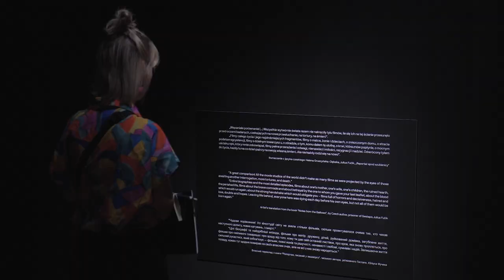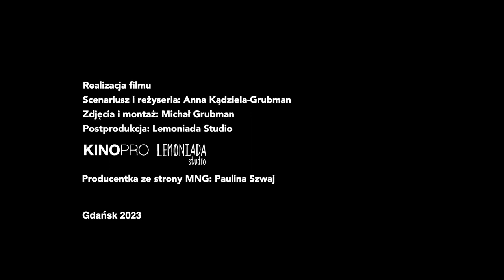ValentynFilmAD - Odnoviun. Echa niewidzianych - Film z audiodeskrypcją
Pierwsza w Polsce indywidualna wystawa ukraińskiego artysty Valentyna Odnoviuna zaprezentuje cykle fotograficzne poświęcone miejscom przymusowego odosobnienia. Powstające głównie w Litwie, Ukrainie, Łotwie, Polsce i Niemczech na przestrzeni ośmiu lat prace wynikają z jego zainteresowań fotografią kontekstualną i postsowiecką rzeczywistością. Artysta poszukuje miejsc totalitarnej przemocy, analizuje ich wygląd by w nieoczywisty sposób je sfotografować. Zdjęcia te są częścią opisanej, lecz niewidzianej historii drugiej wojny światowej i komunizmu w Europie Wschodniej. Tworzą archiwa śladów obecności osób izolowanych, więzionych i eksterminowanych. Dzięki formalnym zabiegom fotografie Odnoviuna zyskują wieloznaczność. Wizjery dawnych cel więziennych, zaświetlone arkusze papieru fotograficznego czy powierzchnie ścian budynków, kreują zaskakujące jakości wizualne, bliższe abstrakcji niż rzeczowej rejestracji. Odnoviun nawiązuje w swojej twórczości m.in. do polskich wątków, jeden z cykli PW44 poświęca Powstaniu Warszawskiemu. Inny, Horyzonty, zawiera pracę zrealizowaną w dawnym więzieniu Gestapo, potem UB w Gdańsku. Artysta zwraca uwagę na ciągłość historycznego wykorzystywania tych samych miejsc. Tworząc swoiste archiwa dowodów zastanawia się nad historią, nad człowieczą naturą i nad powracającym wciąż zagrożeniem dla ludzkiej wolności.

Kuratorka: Małgorzata Taraszkiewicz-Zwolicka
Koordynatorka: Małgorzata Taraszkiewicz-Zwolicka
Współpraca: Marta Kołacz, Maja Bieńkowska, Aleksandra Grzonkowska
Projekt aranżacji:  Ania Witkowska
Identyfikacja wizualna i opracowanie graficzne: Ania Witkowska
Teksty: Valentyn Odnoviun, Małgorzata Taraszkiewicz-Zwolicka
Tłumaczenia
język angielski: Language Extreme, Sławomira Kaliska, Piotr Łuba
język ukraiński: Language Extreme, Kateryna Brodovska
Redakcja i korekta: Language Extreme
Koordynacja montażu: Paweł Powirski
Koordynacja promocji: Paulina Szwaj
Edukacja: Emilia Kalinowska, Noemi Etush
Koordynacja wypożyczeń: Kalina Krasowska
Transport: Anna Wojdat Zielińska, Daniel Starzyński

Partnerzy
Gdański Archipelag Kultury | WILNO W GDAŃSKU
Litewski Instytut Kultury

Patronat Honorowy
Ambasada Republiki Litewskiej w Polsce
Konsulat Ukrainy w Gdańsku

Mecenas Muzeum Narodowego w Gdańsku
Polska Grupa Energetyczna

Patroni medialni
Zawsze Pomorze, Magazyn SZUM, Gazeta Wyborcza, Blok Magazine, LINIA, trojmiasto.pl, gdansk.pl